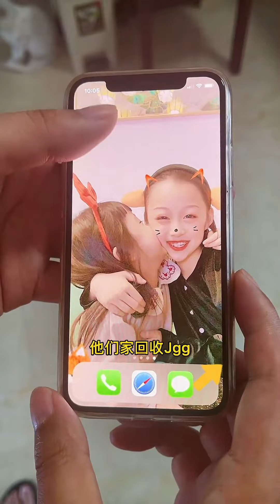姐姐作業不會問媽媽，妹妹竟然諷刺姐姐，媽媽看不下去上去就是兩腳#搞笑#姐妹大戰#家庭【鼠老大】